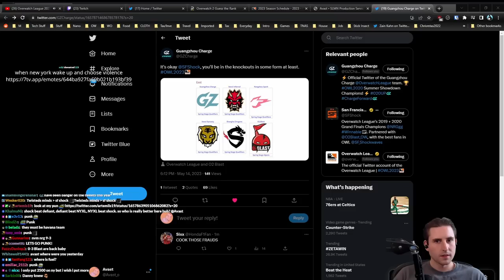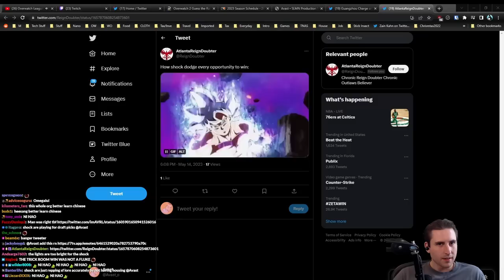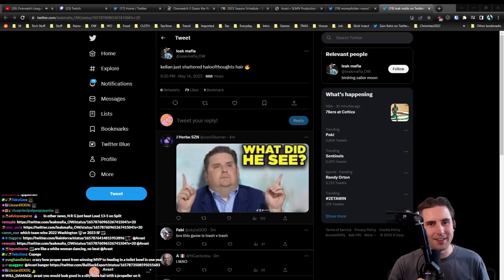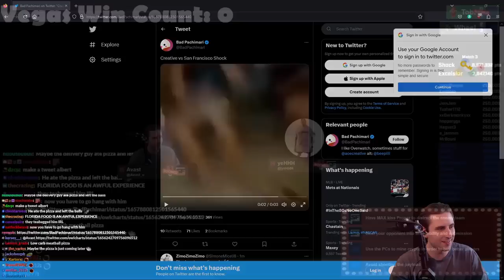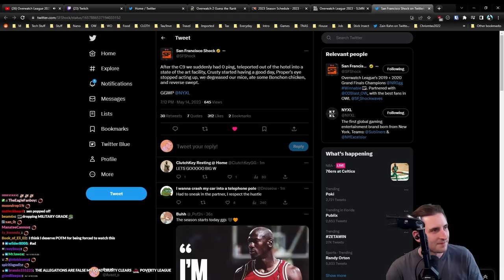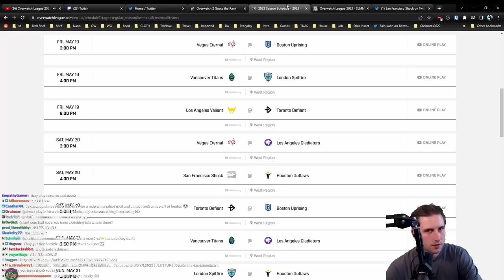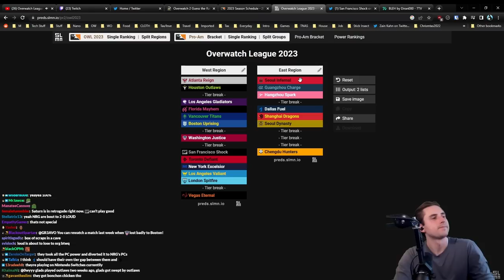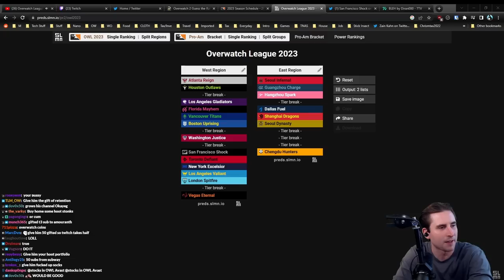Avast co-streams SF Shock vs New York Excelsior | OWL Season 6 | Week 3 - Day 3 - Match 3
Originally streamed May 14, 2023 - Shock Fan Hater or Support Group